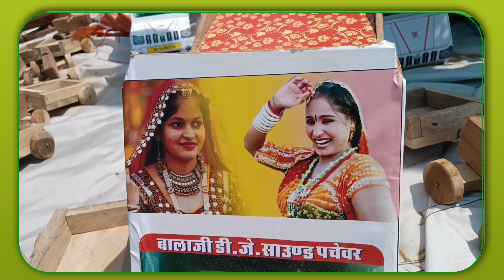of jodhpur @chal chal thikari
राजस्थान के टोंक जिले की मालपुरा तहसिल के आसपास के क्षेत्र को काठेड़ा कहा जाता हैं। काठेड़ा में विशेष प्रकार की शैली में अलगोजे, ढोलक और मंजीरों की सुर-ताल के साथ लोकगीत गाये जाते हैं जो केवल मेले और बिन्दोरियों में ही गाये जाते हैं। यह शैली आज भी संगीत और लोककला के अन्वेषकों से उपेक्षित या अछूती है। इस शैली के कलाकार अब लुप्त हो रहे हैं। लुप्त होती इस शैली के संरक्षण की आवश्यकता है। इस विडियों में हम उस एतिहासिक स्थान पर बरसों से आयोजित होने वाले मेले को देखेंगे जिसके बारे में स्थानीय लोगों में यह मान्यता है कि यह मेला जोधपुर नरेश अजीत सिंह के बेटे बख्तसिंह की स्मृति में आयोजित किया जाता है। यहां बख्त सिंह का स्मारक भी मन्दिर के रुप बना हुआ है। कहा जाता है कि बख्त सिंह ने जयपुर राज्य से युद्ध करने के लिए संधोलिया गांव के समीप भोपालाव नामक तालाब के किनारे सेना सहित डेरा डाल दिया था । बख्त सिंह की बहिन जयपुर नरेश की पत्नी थी । कूटनीति अपना कर जयपुर नरेश ने अपनी पत्नी जो बख्त सिंह की बहिन थी को विशेष प्रकार के जहरीले रसायन से युक्त कवच पहना कर बख्त सिंह से मिलने भेजा। बहिन जब इस स्थान पर अपने भाई से गले लग कर मिली तो बख्त सिंह के शरीर में जहरीला रसायन क्रियान्वित हुआ और उसकी मृत्यु हो गयी। विक्कीपिडिया पर भी कई सन्दर्भों के माध्यम से 21 सितम्बर 1752 को 46 वर्ष की उम्र में सिंधोली नामक स्थान पर बख्त सिंह की मृत्यु होने की पुष्टि होती है। वीर विनोद में भी जयपुर नरेश माधोसिंह द्वारा जहर देकर बख्त सिंह को मारने की पुष्टि होती है। फारसी इतिहासकारों के अनुसार हेजे से बख्त सिंह की मृत्यु होना बताया जाता है।@chal chal thikari.